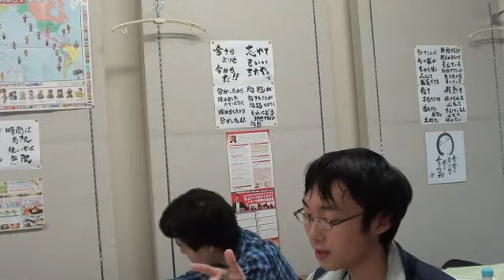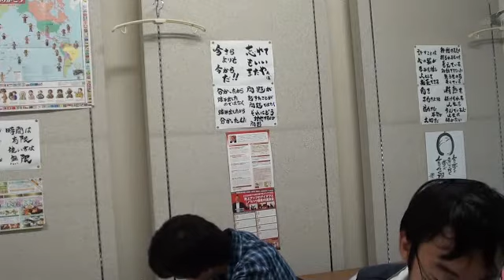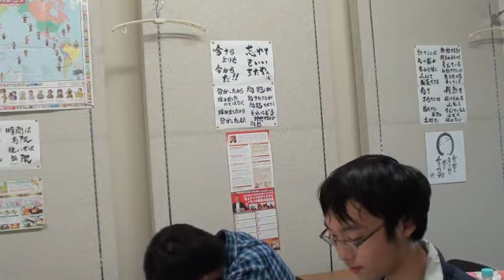簿記全く初心者から、たった１ケ月で日商簿記２級合格した思考法とは？（上田君）